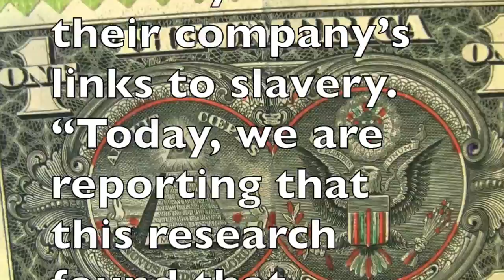JPMorgan Chase & Slave Crimes 1:01 sec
JPMorgan Chase recently admitted their company’s links to slavery.
“Today, we are reporting that this research found that, between 1831 and 1865, two of our predecessor banks—Citizens Bank and Canal Bank in Louisiana—accepted approximately 13,000 enslaved individuals as collateral on loans and took ownership of approximately 1,250 of them when the plantation owners defaulted on the loans,” the company wrote in a statement.
New York Life Insurance Company is the largest mutual life insurance company in the United States. They also took part in slavery by selling insurance policies on enslaved Africans.
According to USA Today, evidence of 10 more New York Life slave policies comes from an 1847 account book kept by the company’s Natchez, Miss. agent, W.A. Britton. The book, part of a collection at Louisiana State University, contains Britton’s notes on slave policies he wrote for amounts ranging from $375 to $600. A 1906 history of New York Life says 339 of the company’s first 1,000 policies were written on the lives of slaves.